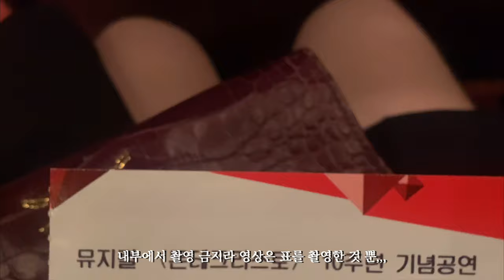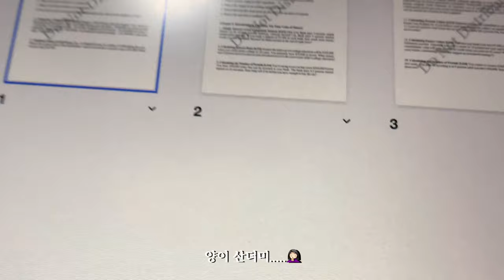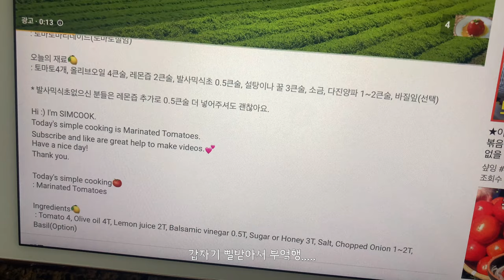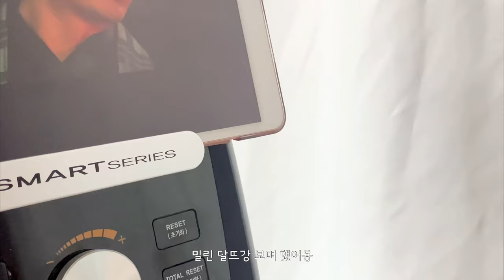과제하며 밤새는 대학생 브이로그 🌸 뮤지컬 몬테크리스토, 아이패드로 수업듣기, 굶는 다이어트 식단 (하지마), 홈브런치, 벚꽃 구경하는 일상 브이로그 | Vlog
굶는 다이어트 비추 이유 : 요요가 엄청나다. 영상 마지막을 보면 알 수 있음...🤦🏻‍♀️🤦🏻‍♀️

Music for your VLOG / Film
(I've made some changes in the video)

strictly two - Anthony lazaro